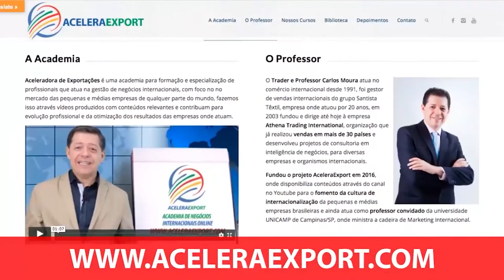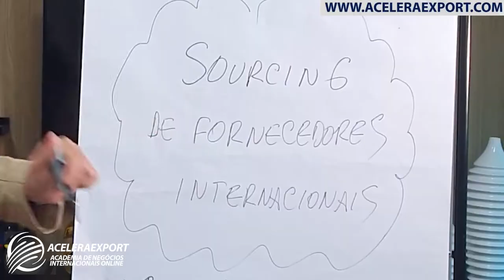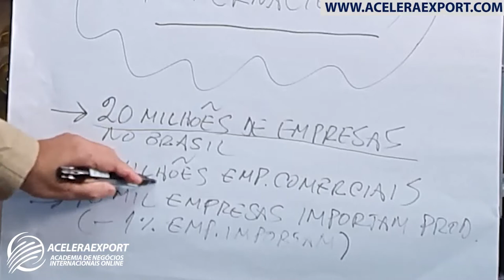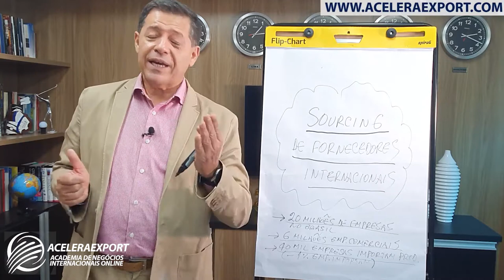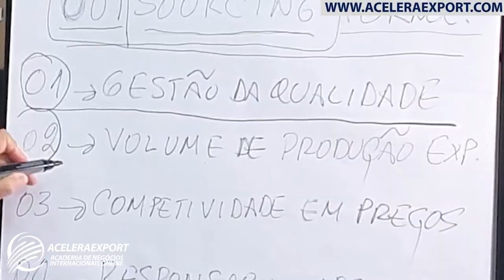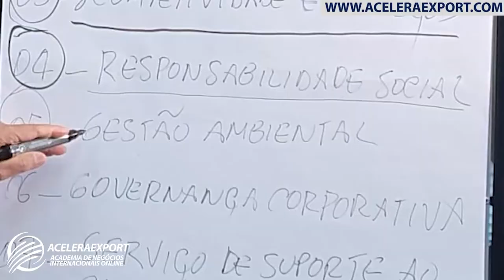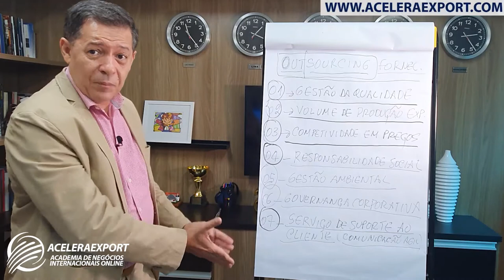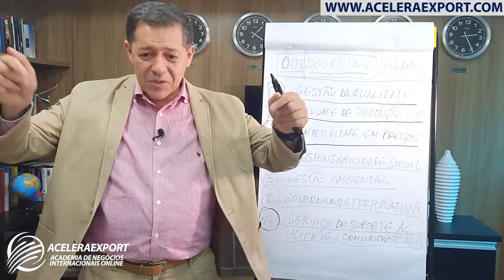SOURCING DE FORNECEDORES NO MERCADO INTERNACIONAL